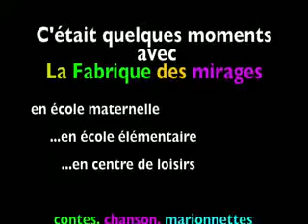interventions jeune public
Quelques moments des interventions jeune public effectuées par La fabrique des mirages, de 2015 à 2019, en école maternelle, élémentaire, en centre de loisirs et en veillées contées.